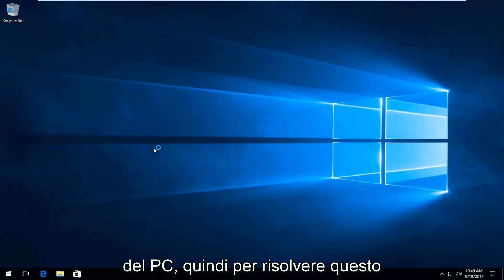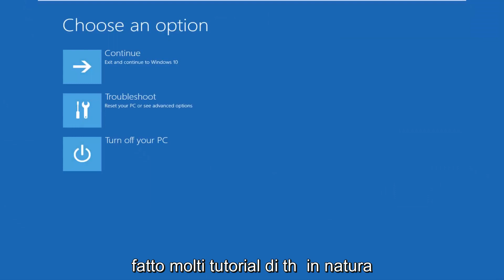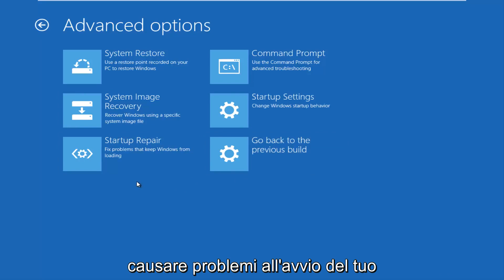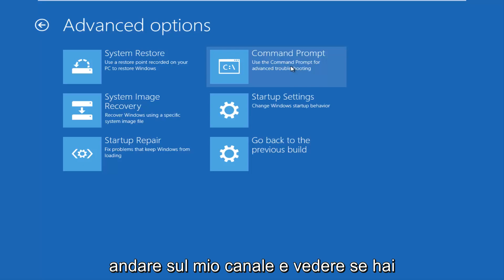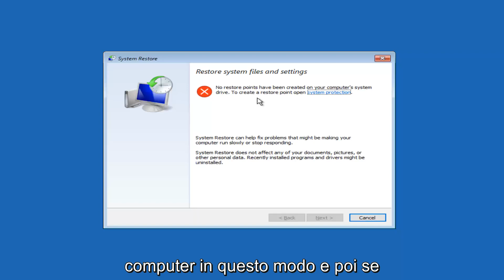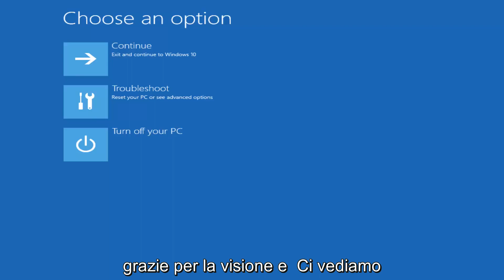Fix errore “Si è verificato un problema durante la reimpostazione del PC” Windows 10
Si è verificato un problema durante l'aggiornamento del PC, non sono state apportate modifiche

Il tuo computer visualizza "Si è verificato un problema durante il ripristino del PC?" Non lasciare che ti fermi nelle tue tracce poiché ci sono diversi modi per risolvere questo errore.

Ma prima di immergerci in una spiegazione passo passo di ciascun metodo, diamo una rapida occhiata a ciò che causa la comparsa del messaggio "Si è verificato un problema durante il ripristino del PC" sul tuo sistema Windows 10 o Windows 8/8.1 nel primo luogo.

Problemi affrontati in questo tutorial:
si è verificato un problema durante l'aggiornamento del PC
si è verificato un problema durante l'aggiornamento del PC non sono state apportate modifiche 8.1
si è verificato un problema durante l'aggiornamento del PC non sono state apportate modifiche Windows 10
si è verificato un problema durante l'aggiornamento del PC non sono state apportate modifiche Windows 8.1
si è verificato un problema durante l'aggiornamento del PC Windows 8.1
si è verificato un problema durante l'aggiornamento del PC non sono state apportate modifiche Windows 8